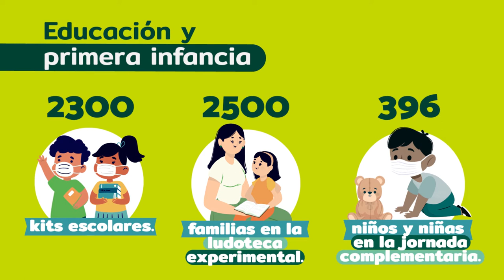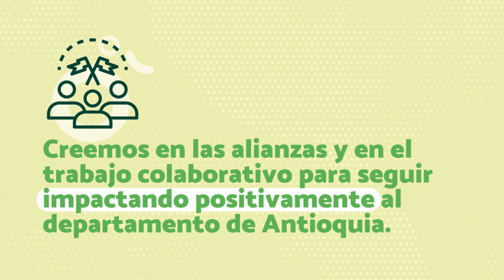Logros 2021 Occidente [Comfenalco Antioquia]